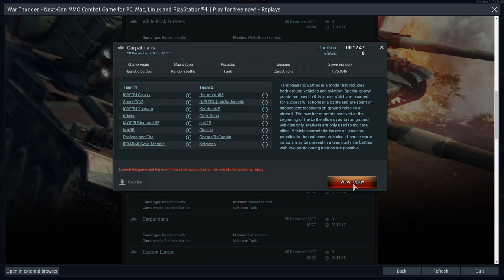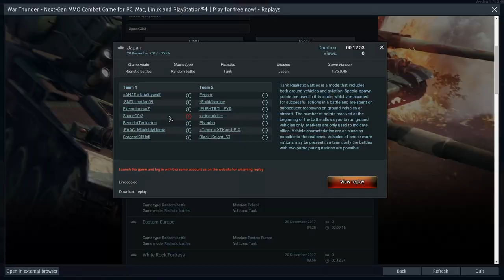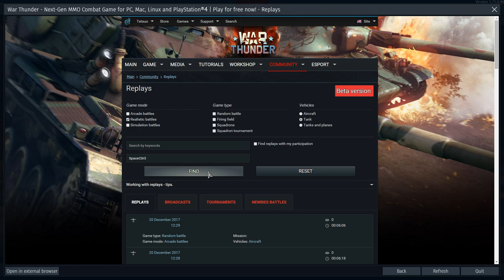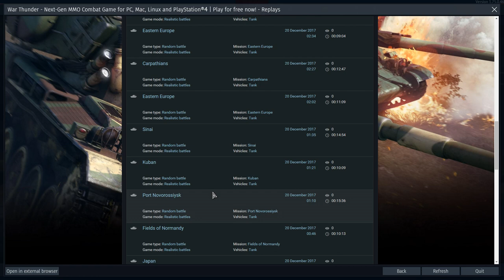War Thunder Aimbot Cheat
Server replays of a player who seems to be using an aimbot and ESP cheat for War Thunder in ground RB, and tips on how to report suspected cheaters to Gaijin at the end.